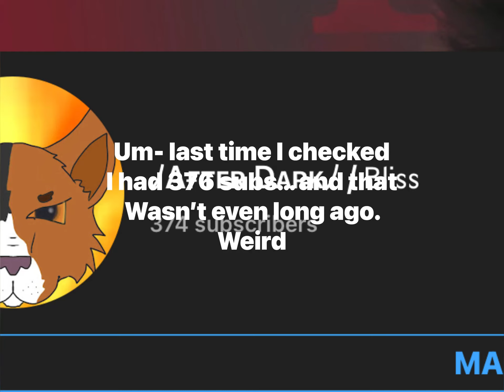How did I lose 2 subs within a couple of mins?